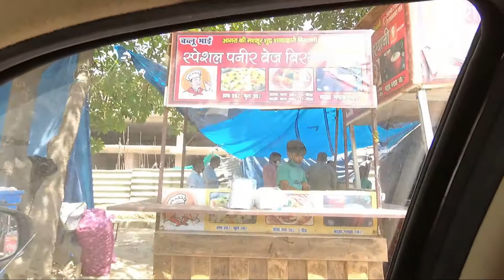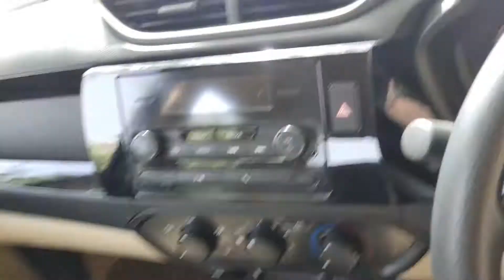Finally Vaccine lagwa li ||covaxin or covishield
Music

PM Modi ji on Vaccine Rumors- 8:6

Vaccine kese lagwaye
jo mile lagwao
vaccine ka poora process
vaccine pe Rumors na failaye.